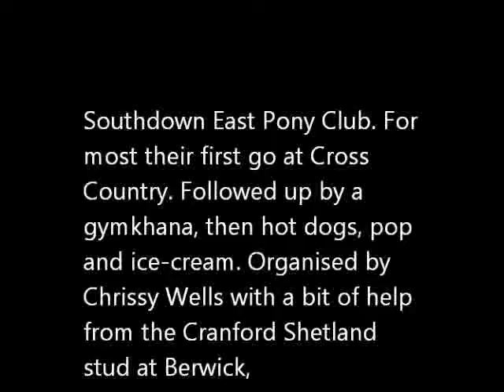sepcxcountry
Southdown East Pony club. Berwick 19th August